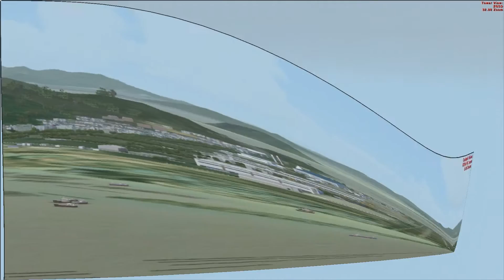Fsx ZGSD Zhuhai airport